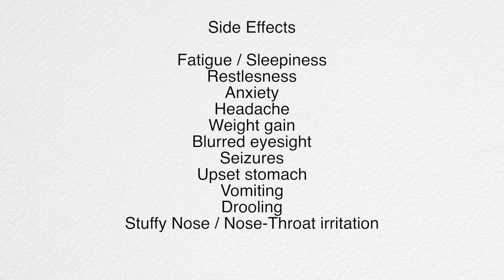Aripiprazole (Abilify) : Meds Made Easy (MME)